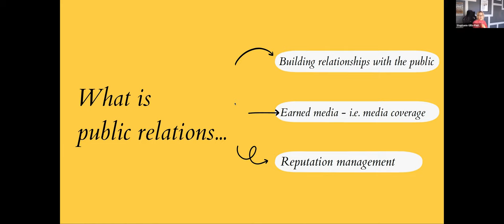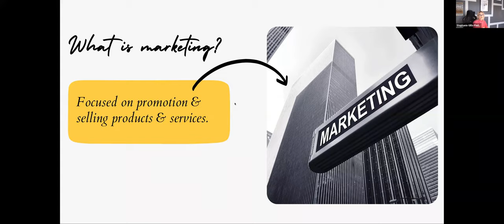The Difference Between Public Relations and Marketing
What's the difference between public relations and marketing? Marketing Strategist and Take Roots Consulting CEO Stephanie Gillis-Paulgaard explains!